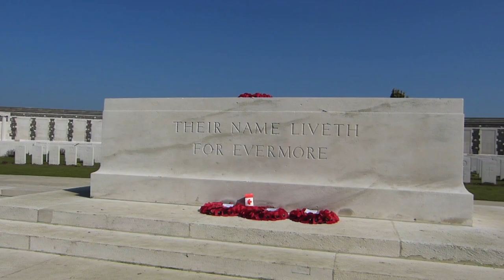Leon's Last Post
Last Post at the Menin Gate in Ieper (Ypres), Belgium. My friend Leon laid a wreath.